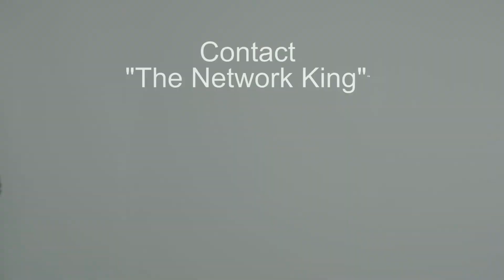The Network King with Jerome Lee-Lee Williams Today Today Today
Intro of The Network King TV Show with Jerome Lee-Lee Williams and co-host Melissa Jackson Williams